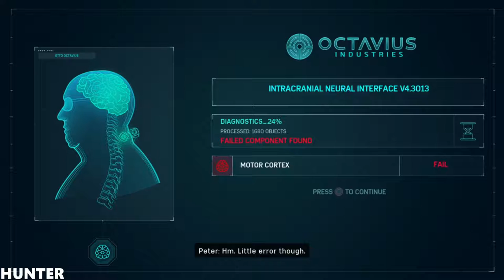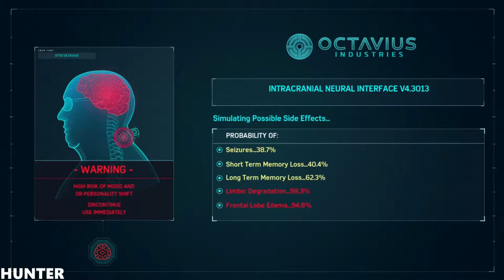MARVEL'S SPIDER-MAN Walkthrough Part 24 GAMEPLAY PS4 PRO (1080p60FPS)